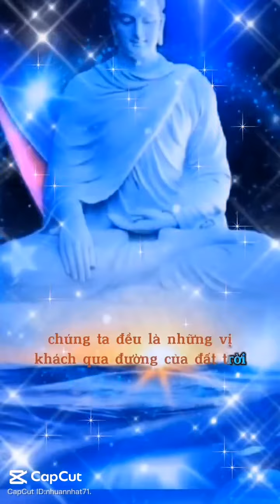Lời Phật Dạy phúc họa trong đời người